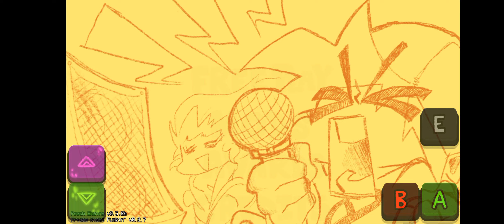THE BASEMENT SHOW V.1.75 (Fan-made) android port